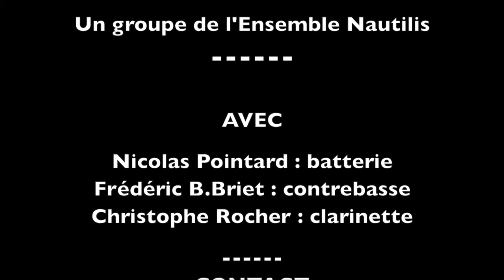Trio Carol // Ensemble Nautilis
Trio Carol

avec

Christophe Rocher : clarinettes
Frédéric B.Briet : contrebasse
Nicolas Pointard : batterie

Images : Focale Fixe - focale-fixe.fr/
Son : ISB - Etienne, Léo et Mathéo